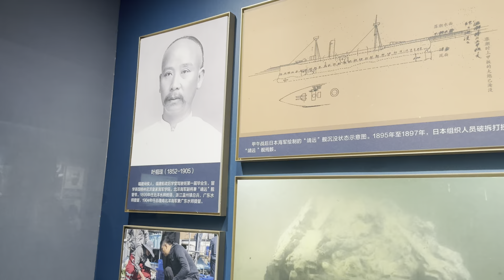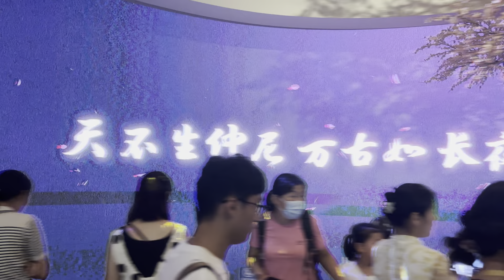"Unlocking China's Past: A Visit to the Shandong Museum”.